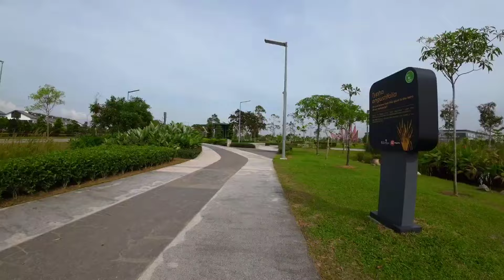Wali Allah Memuji Diri Sendiri Sebagai Wali Allah?